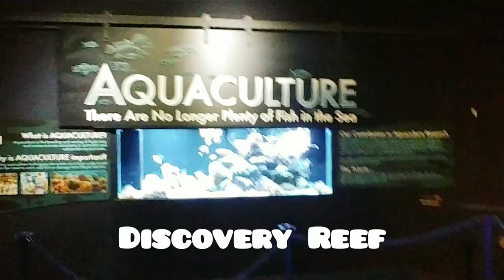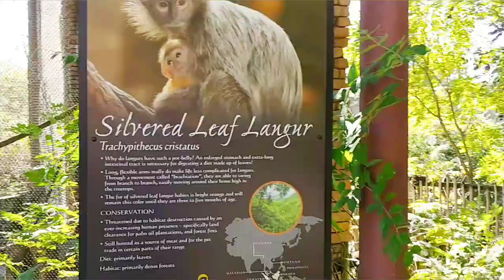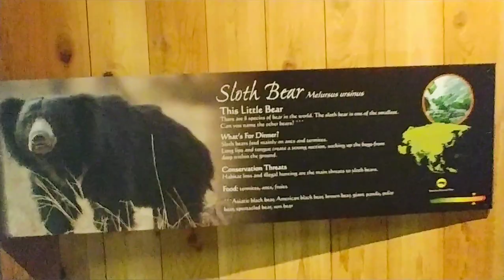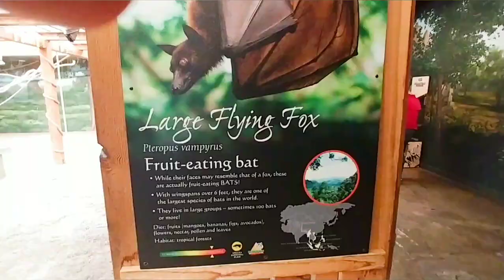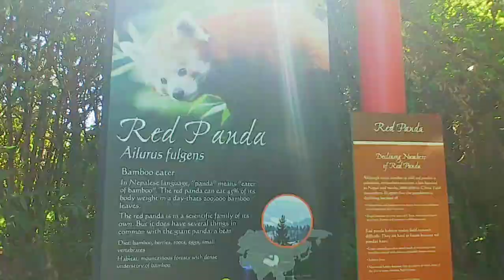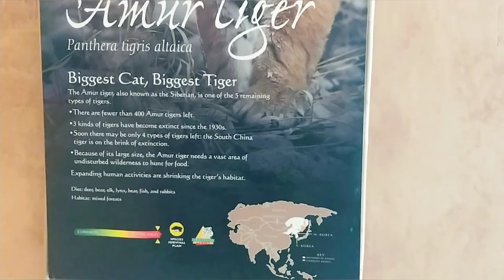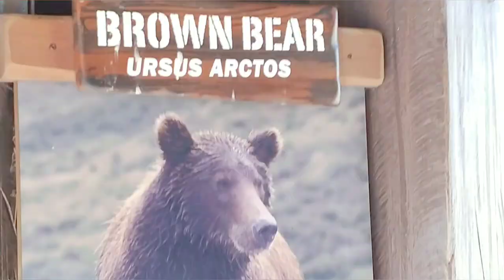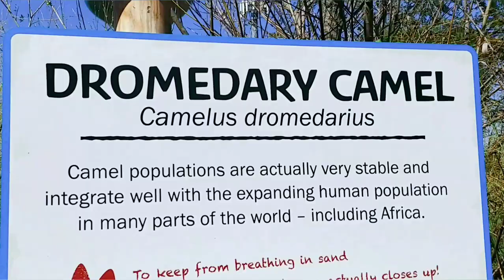Columbus Zoo Tour Continues | Asia Quest, Heart of Africa & North America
Columbus Zoo Tour Continues | Asia Quest, Heart of Africa and North America | Our Adventure Continues at Columbus Zoo Wildlife 2019
It is actually the end of summer here in Ohio USA and last September 22nd, we went to Columbus Zoo and Aquarium and made a blast before the start of fall to share with you our exciting and wild adventures! Please come and join me in exploring these amazing animals!

ASIA QUEST
You can see Asia from here.
Join us on a quest through Asia and encounter wildlife facing the threat of extinction. Who you'll meet at Asia Quest
On your quest through the Himalayan village, where you’ll meet Hanna, the reticulated python, as she coils her long body, watch as large flying fox bats spread their wings and see Bornean sun bears napping in the sun’s rays. Trek past rhinos and Asian elephants, including Hank, the largest Asian elephant in North America. Continue along the shaded path, where you will spot red pandas sleeping high up in the trees and see markhors leaping from rock to rock. Then as you reach the end of the path, come face-to-face with playful Amur tigers as they sprint, romp and pounce on one another.

Travel to Africa without ever leaving Ohio! Spanning across 43-acres, this is the Zoo’s newest and largest region to date. As you walk through the portal you’ll be transported with the sights and sounds of the Mudiwa Village all around you. Hear the rhythmic drumming pulsing through the plaza and the buzz of a busy marketplace.